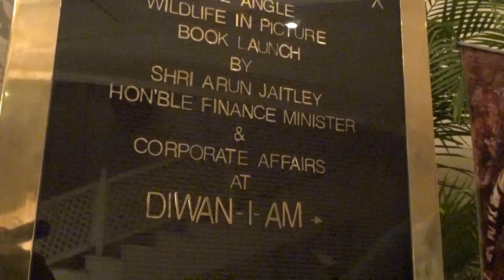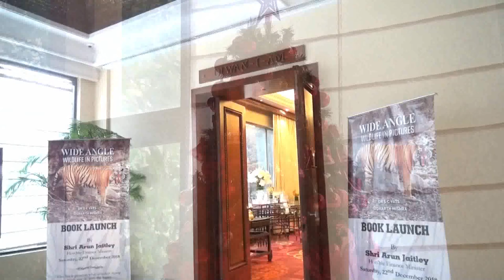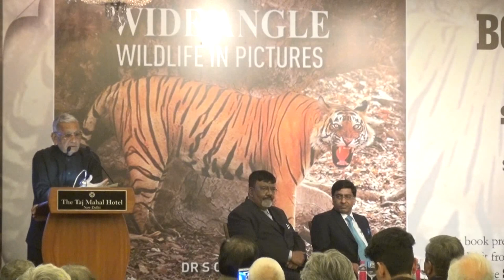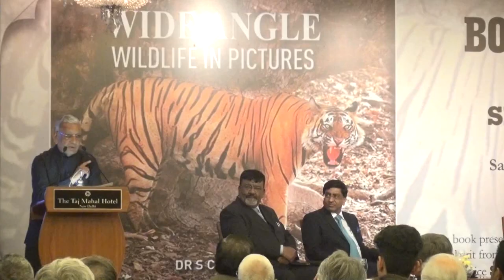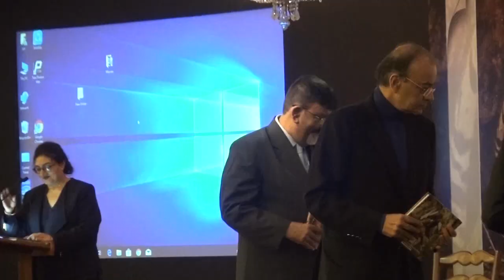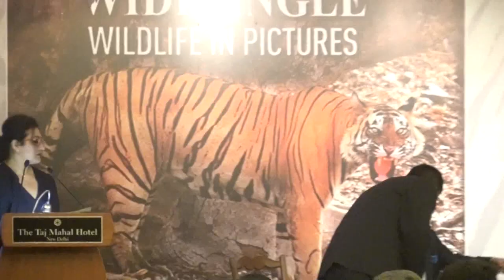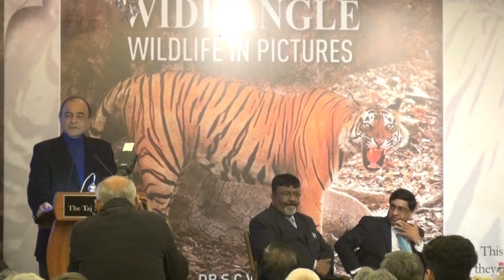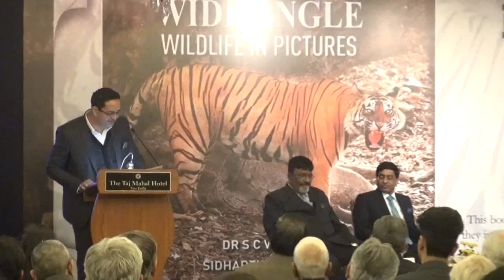WIDE ANGLE - WILDLIFE IN PICTURES BOOK LAUNCH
WIDE ANGLE - WILDLIFE IN PICTURES

BOOK LAUNCH BY SH. ARUN JAITLEY ON 22ND DECEMBER 2018 AT TAJ MAHAL HOTEL

BOOK EDITED BY DR S C VATS & SIDHARTH MISHRA